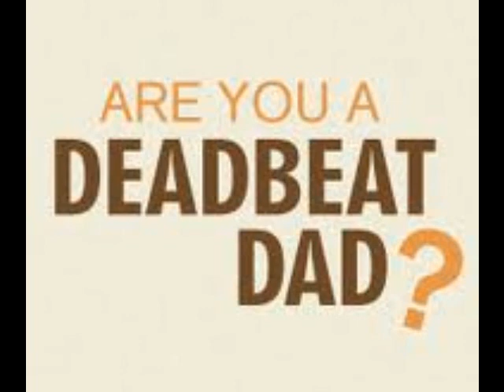Daddy Wasn't There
LS Binx - Daddy Wasn't There